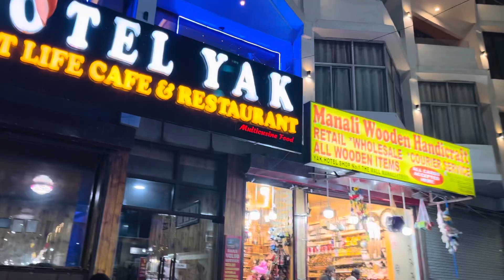Manali 🫶 travel trending mallroad explore shortfeed shortvideo ytshorts arcollection7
Manali 🫶